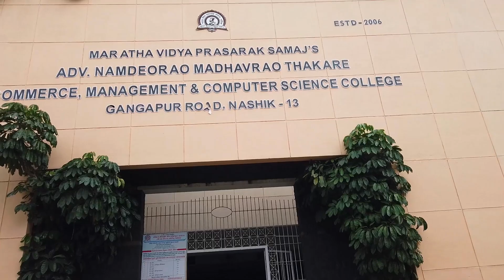Teacher's day Celebration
Hello friends, this is Dnyaneshwar and Sadhana welcome to Our second YouTube channel "Ds Learn With Fun I have created this channel to connect more with all our Students, Parents & Friends here, We share videos About Knowledge life talks, interviews, Travelling, moto-vlogging, and much more. Thank You : Ds Digital School